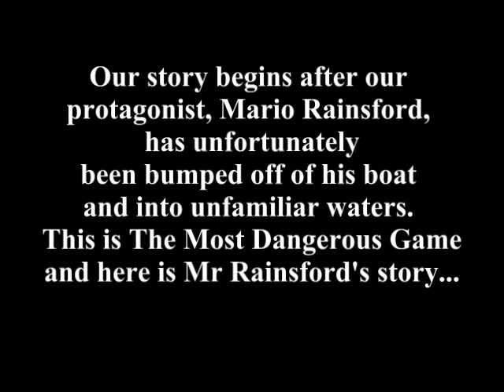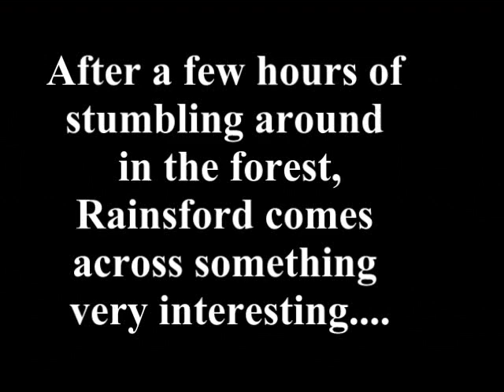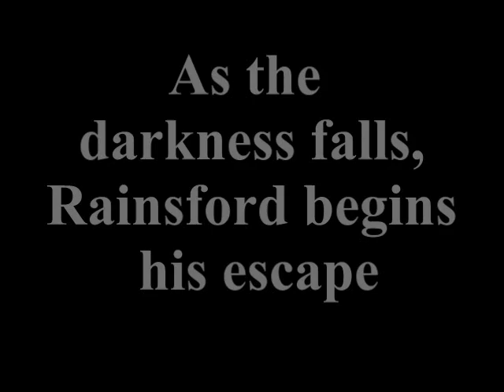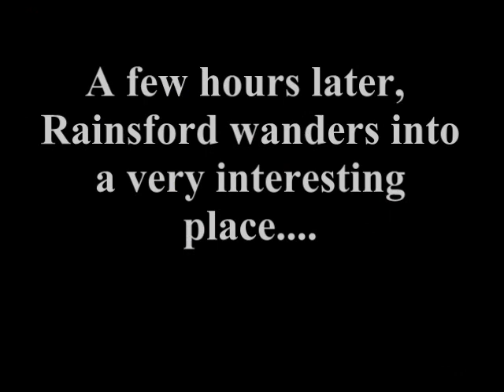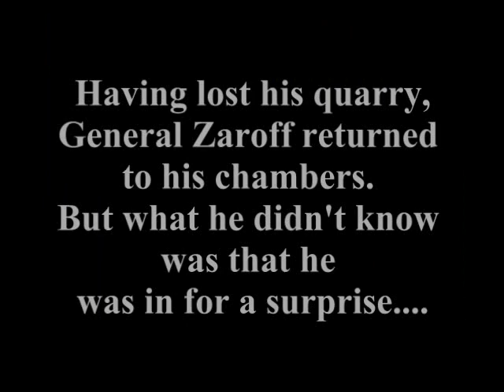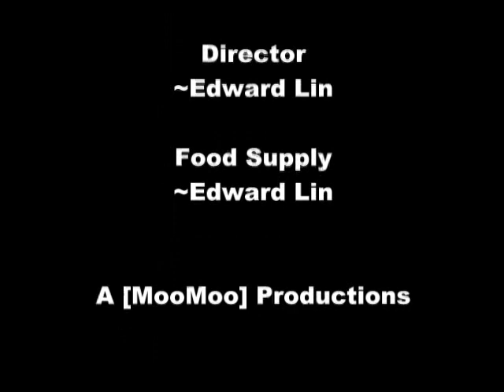The Most Dangerous Game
For our group's 2009 English Final Project.

Team: Edward Shiao, Charlie Chen, Matt Chuang, Edward Lin

GG